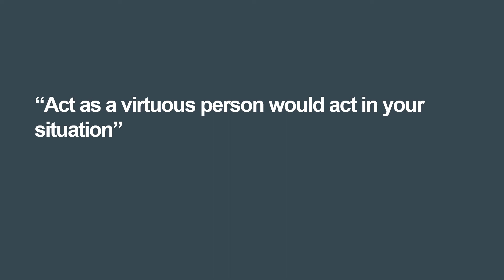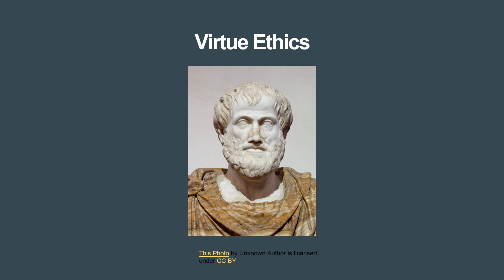Virtue Ethics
This is a brief overview of virtue ethics.

Let me know what other topics you would like to see covered!